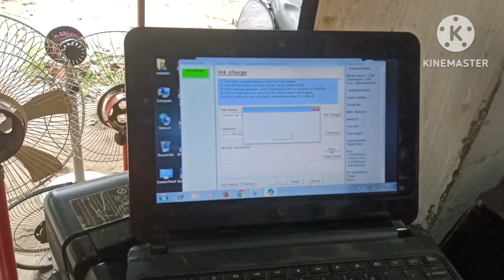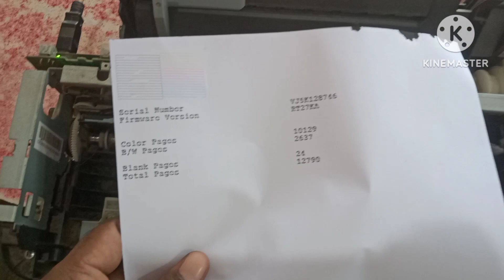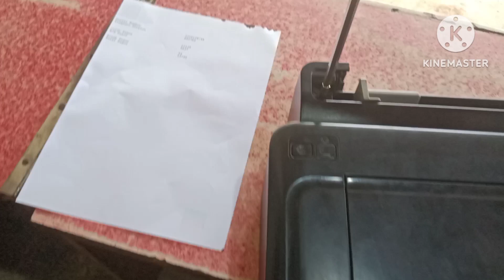Epson L130 printing lining problem| Epson l130 black ink not working how to solve black print Epson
Epson L130 printing lining problem Epson L130 printing lining problem| Epson l130 black ink not working how to solve black print Epson
Epson printer l130 red light blinking problem
Epson l130 service required problem
Epson l130 black print problem
Epson l130 ink paed reset
Epson l130 red light blinking solution
how to resolve light blinking problem Epson l130
Epson printer l130 black ink not working
Epson l130 black ink not coming
Epson l130 head cleaning
Epson printer l130 black lining problem
Epson l130 lining problem
Epson l3110 red light blinking solution
Epson l3110 service required problem
Epson l3110 black print problem
Epson l3210 service required problem
Epson l3250 service required problem
Epson l380 red light blinking solution
Epson l380 service required problem

Epson l380 black ink not working
how to resolve light blinking solution Epson l 380
how to resolve light blinking solution Epson l 3250
Epson l3210 black ink not working
Epson l3250 black ink not working solution